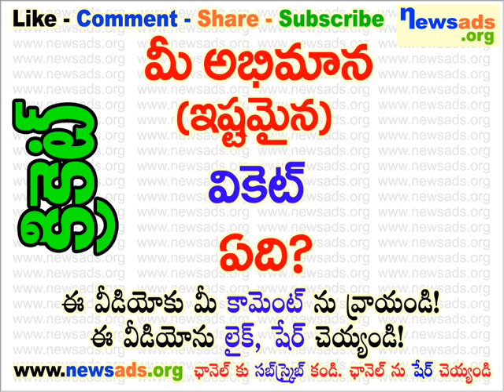మీ అభిమాన (ఇష్టమైన) వికెట్ ఏది?